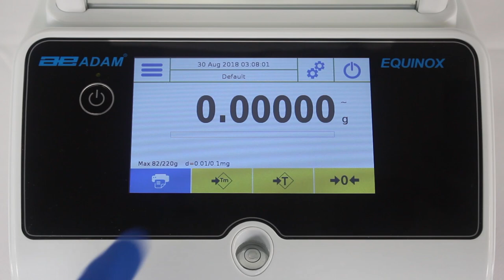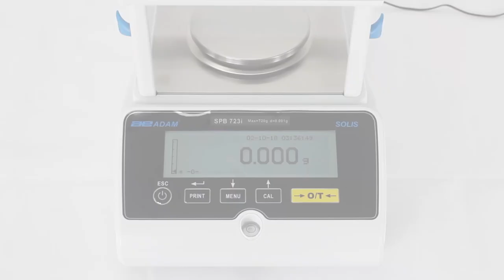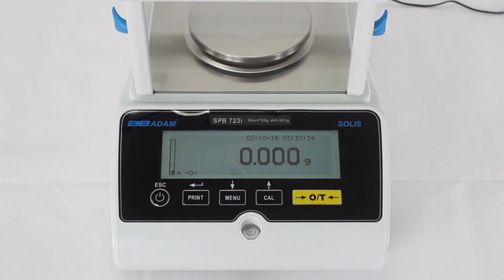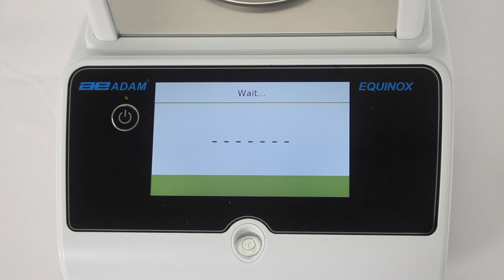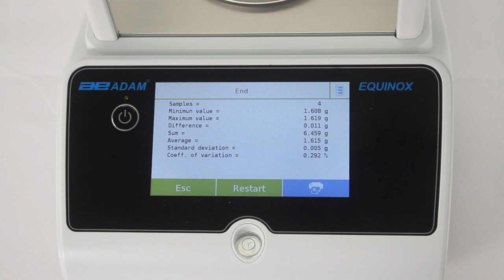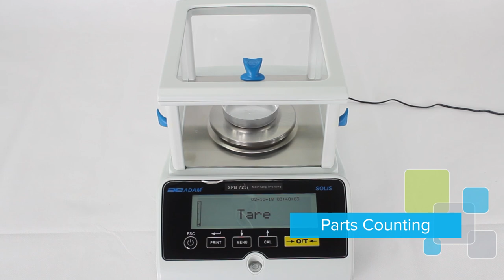Adam Equipment Equinox and Solis Overview-English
This overview video features Adam Equipment's newest balances lines - Equinox and Solis. Both ranges include semi-micro, analytical, and precision models with readabilities up to 0.01mg.

Since 1972, Adam Equipment has designed and manufactured precision balances and scales for professionals worldwide in the laboratory, health and fitness, education, industrial, food, animal/veterinary and jewelry markets. Adam is committed to offering an extensive selection of weighing equipment with best-in-class value. Headquartered in the United Kingdom, the company has strategically established offices in the United States, South Africa, Australia, China and Germany to provide product support and speedy delivery to distributors. For more information about the company and its products, go